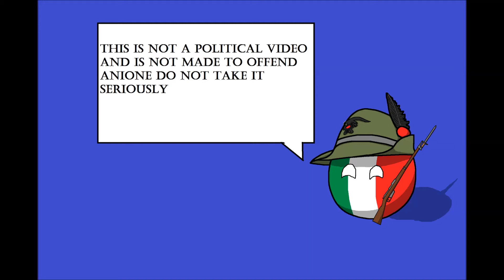AFOE-EP.2-RISE OF COMMUNISM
I'M SORRY FOR THE SHORT VIDEO BUT I HAVE COMPUTER'S PROBLEM.
; p